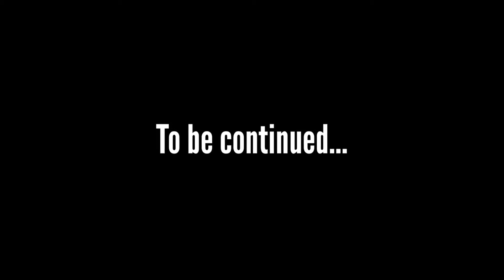ночь в полиции | что делать дальше? | моя история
Как я оказался в полицейском участке?
Это был единственный выход из сложившейся ситуации, что бы сбежать от Майкла и подумать, что делать дальше.